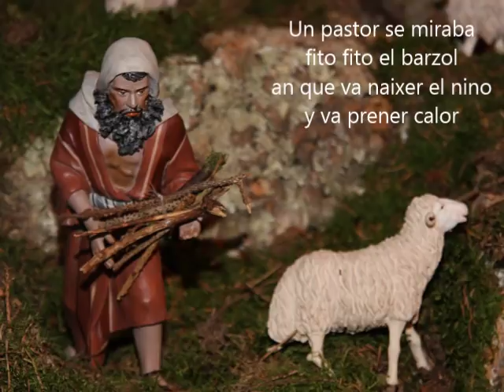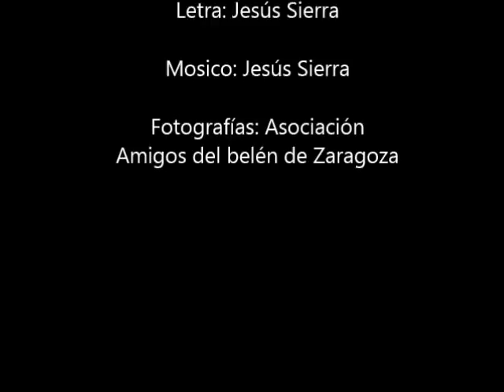Im toz enta'l portal | Jesús Sierra - VILLANCICO EN ARAGONÉS | ❤️AR💛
Villancico en aragonés chistabín. Valle de Chistau (Huesca)
Canción del libro "Quarenta traqueteyos d'esperanza" de Edicions Transiberiano.